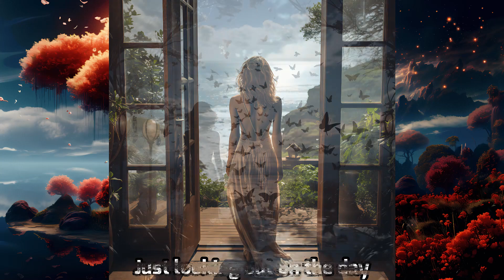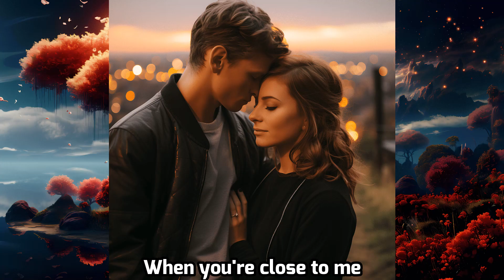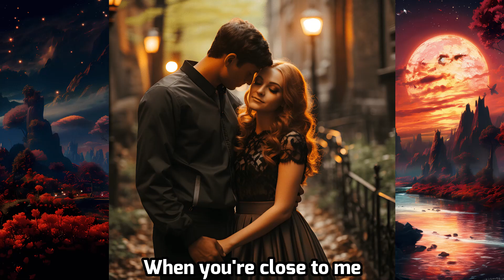On Melancholy Hill - Gorillaz - But every lyric is an AI generated image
🎸 Drift away into a serene realm with On Melancholy Hill by Gorillaz, now visually reimagined in an enchanting music video featuring AI-generated images for each poetic lyric! 🎨 This mesmerizing video is the union of electronic pop's soothing vibes with the creative wonder of artificial intelligence, offering a surreal visual retreat. 👇

Have a suggestion for another song to receive the AI-generated image treatment? Drop your ideas in the comments section below – I would love to hear from you!

Lose yourself in the soft allure of On Melancholy Hill as the evocative lyrics of Gorillaz come alive through a cascade of dreamy AI-generated images. This ambient music video flawlessly integrates modern technology with the ethereal nature of electronic pop, creating a beautifully immersive visual tale that matches the song's tranquil aura.

The AI I use is called Midjourney. Only the lyrics of the song were used as prompts. I had to help a little bit, because unfortunately Midjourney didn't understand all the lyrics as they were actually meant. This means that while some images fit the lyrics, they aren't just the result of the raw lyrics. Of course I still hope that you like the video! In addition, I made minor improvements to the images in Photoshop.

Lyrics:

Up on Melancholy Hill
There's a plastic tree
Are you here with me?
Just looking out on the day
Of another dream

Well you can't get what you want
But you can get me
So let's set out to sea, love
'Cause you are my medicine

So call in the submarines
'Round the world we'll go
Does anybody know, love
If we're looking out on the day
Of another dream?

If you can't get what you want
Then come with me

Sits a manatee, love
Just looking out for the day